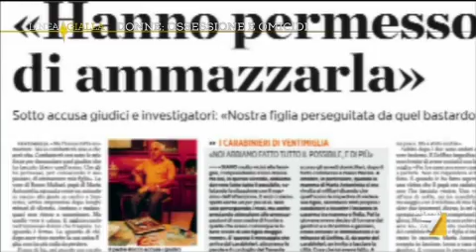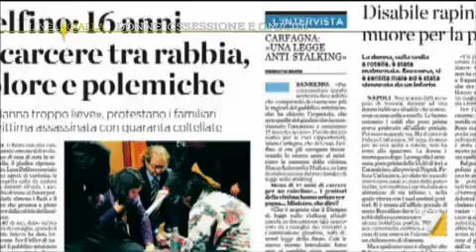Linea Gialla - FEMMINICIDIO: IL CALVARIO DI ANTONELLA (01/10/2013)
Questa è la storia di Maria Antonietta Multari, detta Antonella, aveva 33 anni. Dapprima il suo fidanzato Luca Delfino le riserva attenzioni, ma con il passare del tempo si rivela violento